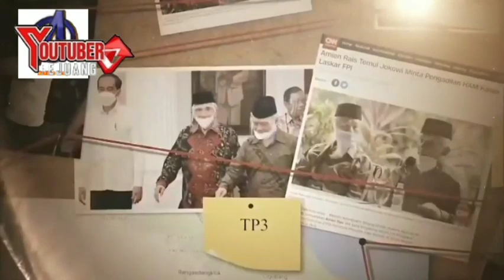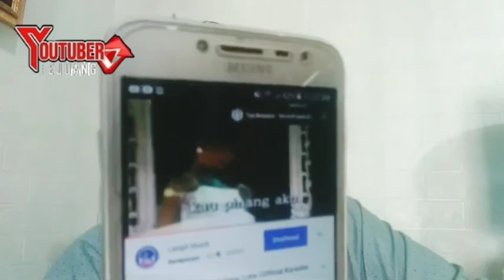🔴MOMENT KOCAK Lagu Hati Yang Luka - Jokowi Gibran Khianat1 Megawati PDI P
silahkan komentar untuk menjaga kewarasan , akal sehat, keberpihakan yang realistis yakni berada dibarisan habaib dan ulama lurus untuk mewujudkan perubahan indonesia ke arah islam saja bukan ke arah komunis atau ke arah kapitalisme oligarki, jelas islam jalan kebaikan dan jalan perubahan yang real.

 Semoga negeri ini menjadi negeri yang baldatun , thoyyibatun wa rabbun ghaffur, yang diridhoi Allah swt bukan diridhoi komunis Kapitalis.

Simak Selengkapnya
*DONASI PROGRAM YATIM PIATU*
Nomor rekening BSI:
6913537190 a/n Adhe Apriyanto Ais Eka saputra

*DONASI PROGRAM DAKWAH PELOSOK*
💳 Nomor rekening BSI: 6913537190 a/n Adhe Apriyanto Ais eka saputra

_Semoga Allah Subhanahuwa wataala membalas infaq atau donasi antum dengan jutaan kebaikan, aamiin ya Rabb._

avengers muslim channel , Mimbar tube , Bang edy mulyadi , habib rizieq , massa habib rizieq ,